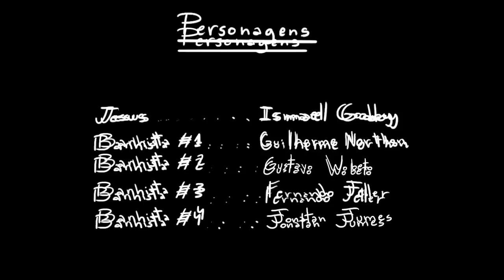Another (holy) day in Paradise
Stop Motion feito pelo grupo Camaleão Vesgo utilizando a técnica Pixilation.

Camaleão Vesgo é:

Fernando Scharp Jeller
Gustavo Alexandre Wobeto
Ismael Godoy
Jonatan Jumes